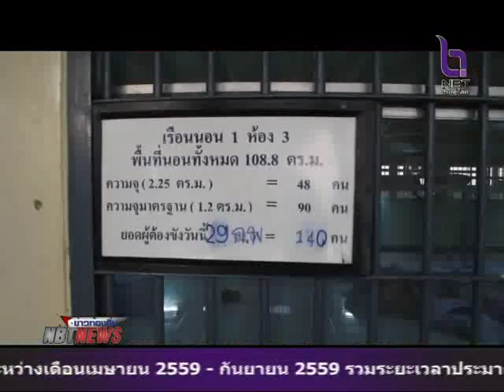ผู้ว่าราขการจังหวัดเพชรบูรณ์ ปฎิบัติการจู่โจมตรวจค้นเรือนจำตามนโยบาย คสช.